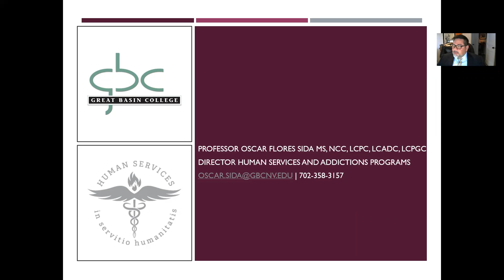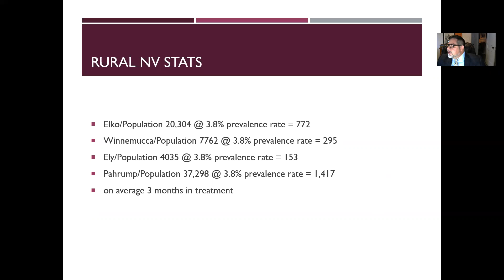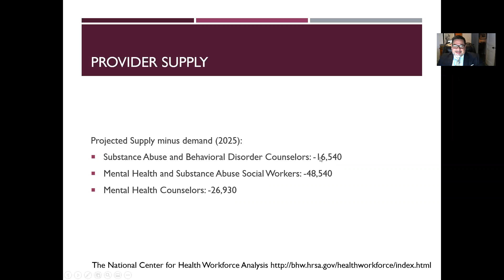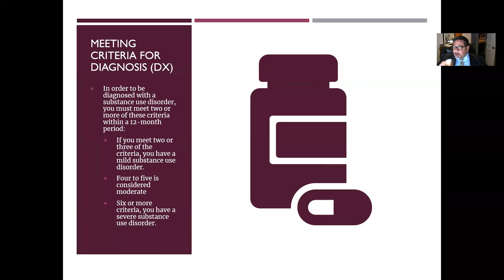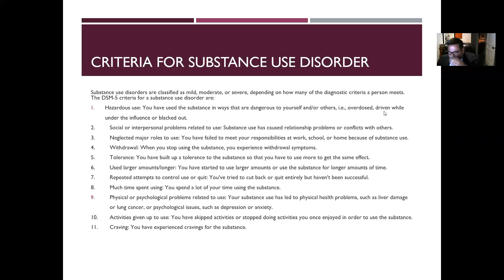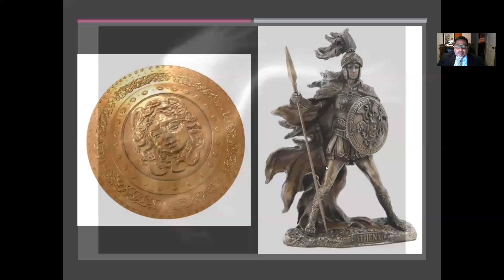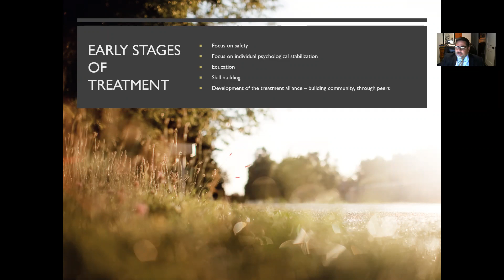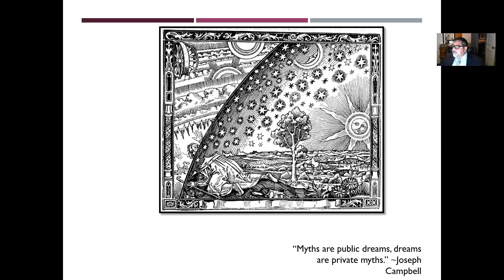HMS Fall Symposium I 10202021 Trauma and Addictions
Lecture on treating psychological trauma and addictions